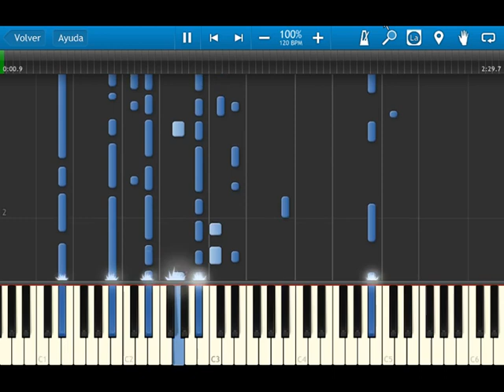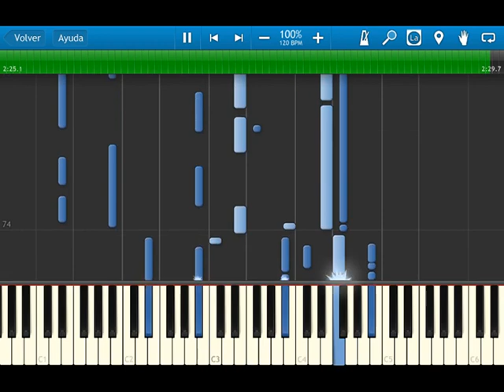Fire Emblem 12 - heroes of light and shadow - OST 052 - Whisperers - synthesia